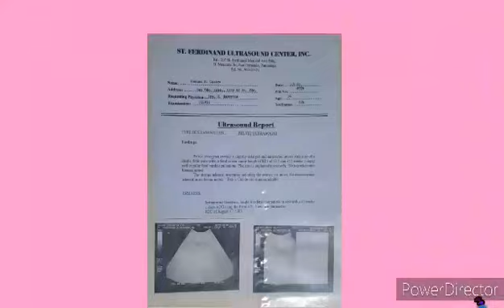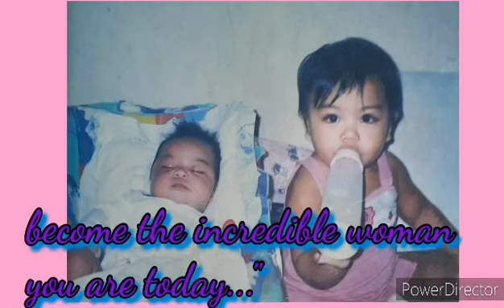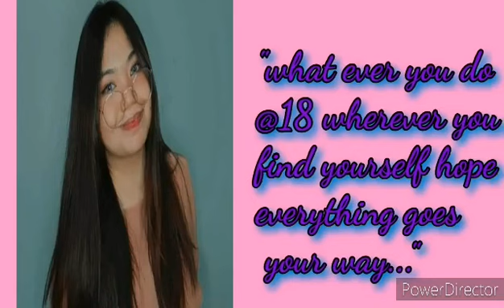My Sweet Eighteen